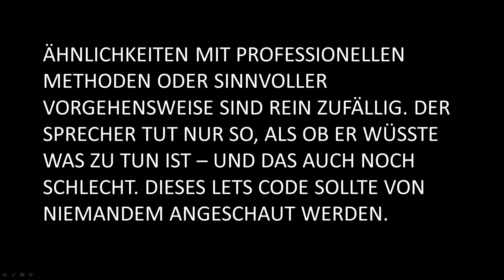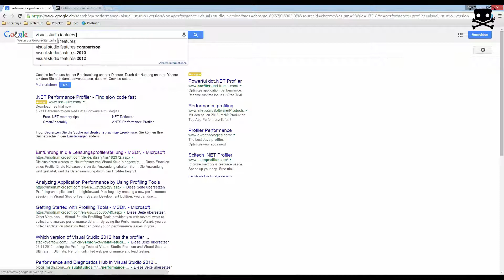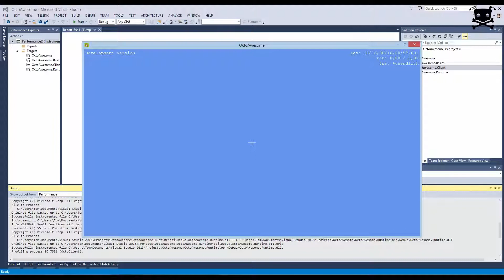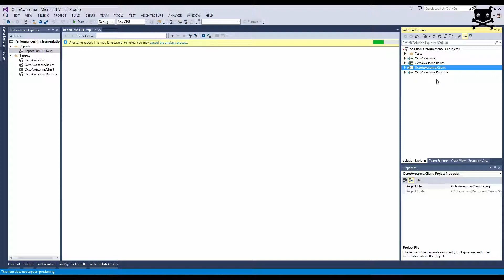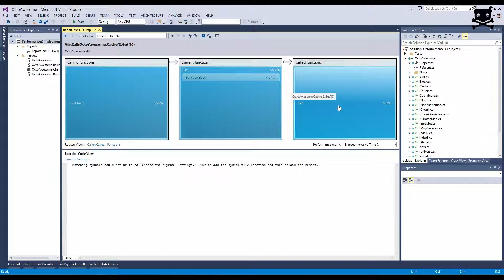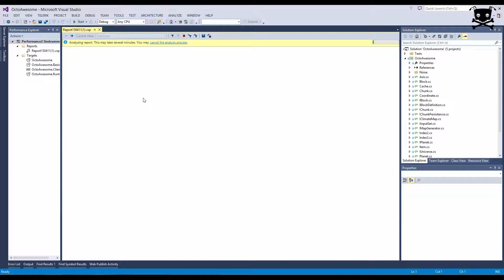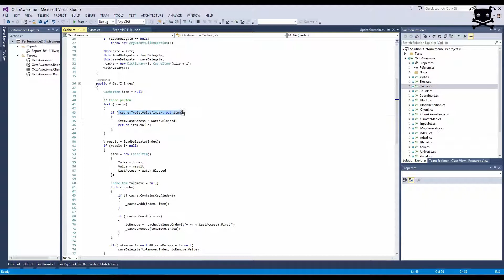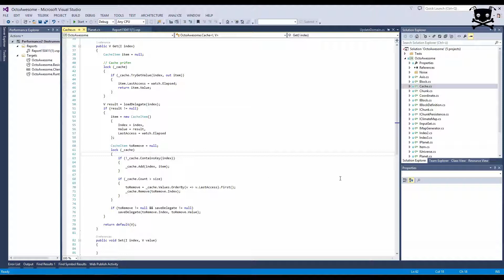Lets Code OctoAwesome [124] - Performance Profiling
Ok. Jetzt haben wir den Salat. Grundsätzlich läuft es zwar, es gibt aber das eine oder andere zufällige Problem mit Performance. Wie also finden wir bei unserer schnelllebigen Applikation raus wo die Zeit hin geht?

Wir schauen uns zusammen die Performance Mess-Tools an.